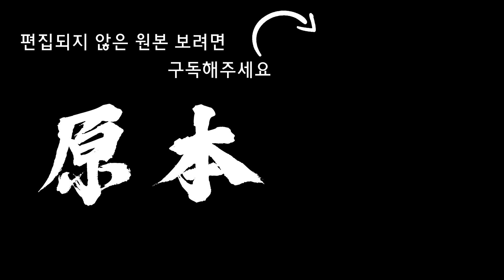N번방 최초 개설자 '갓갓' 문형욱, 실제 얼굴 공개... 검찰 송치 현장 [원본]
텔레그램 'N번방'의 최초 개설자로 알려진 '갓갓' 문형욱이 오늘(18일), 오후 2시 안동경찰서에서 검찰로 송치되었습니다. 송치되는 과정에서 실제 얼굴이 공개되었는데요. '갓갓' 문형욱의 검찰송치 현장을 [원본]에서 준비했습니다.

*구독 및 친구 추가해주세요*